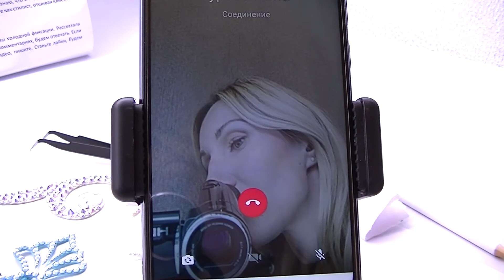Как клеить стразы на ткань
Каким клеем и как приклеить стразы на ткань, чтобы стразы держались долго и не отлетали об этом рассказывается в этом видео.

На примере двух видов клеев рассматривается к какой ткани лучше фиксировать ткани с помощью китайского клея В-7000, а к какой ткани индийским клеем FEVICRYL fabric glue.

ОГЛАВЛЕНИЕ:
1:05 Пример расклейки страз китайским клеем В-7000
5:13 Пример расклейки страз индийским клеем FEVICRYL fabric glue
6:36 Образцы основ со стразами, приклеенные индийским клеем
8:02 Интервью с дизайнером танцевальных костюмов и купальников по художественной гимнастике Анной Гуровой

Наш интернет-магазин в соц. Сетях